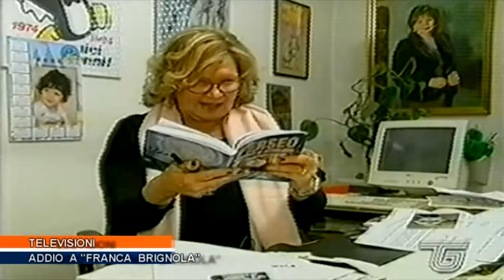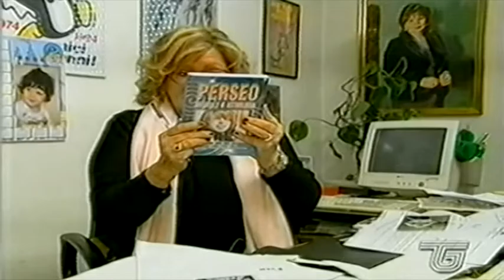ADDIO A " FRANCA BRIGNOLA"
Volto storico di telegenova.. Franca Brignola si è spenta ieri sera aveva 82 Anni... la nostra emittente con a capo l'editore Sergio Barello
porge le più sentite condoglianze a tutti i parenti.